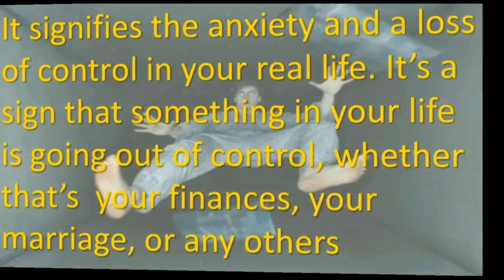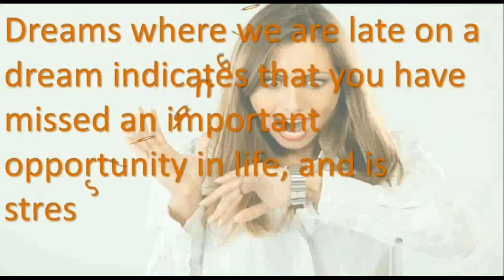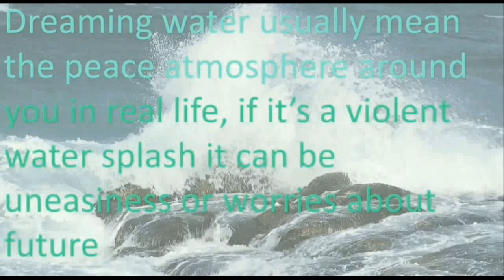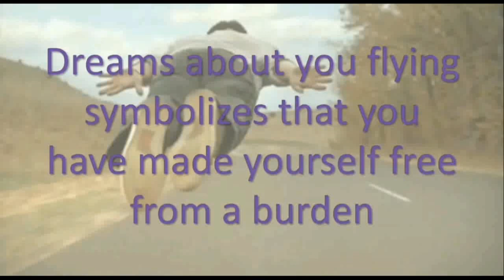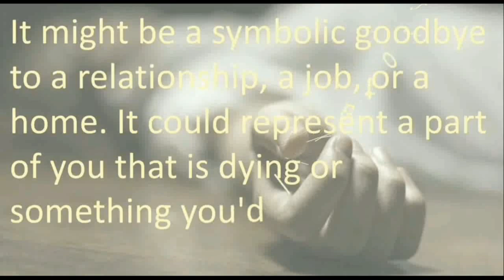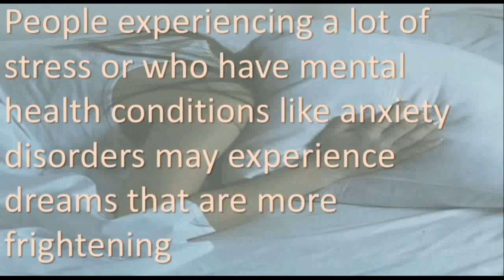Psychological Facts About Dreams | Wisdom Teeth | Dream Facts | Psychology facts😱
15 Psychological Facts About Dreams| Wisdom Teeth Dream Facts| Psychology facts

What is a Dream?

   A dream is a succession of images, ideas, emotions, and sensations that usually occur involuntarily in the mind during certain stages of sleep. During a typical lifespan, a person spends a total of about six years dreaming (which is about two hours each night). Most dreams last only 5 to 20 minutes.

Why we Dream ?

        Dreams occur mainly in the rapid-eye movement (REM) stage of sleep—when brain activity is high and resembles that of being awake. Because REM sleep is detectable in many species, and because research suggests that all mammals experience REM, linking dreams to REM sleep has led to conjectures that animals dream.